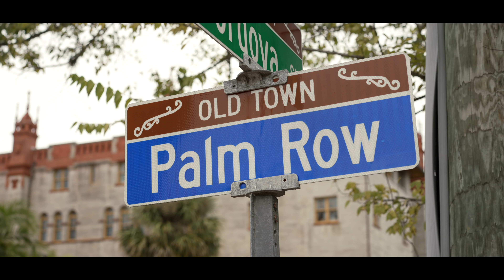Tony Nazario + Kelsey Watts Nazario | 💍 11.13.21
Introducing Kelsey & Tony Nazario | 💍 11.13.21